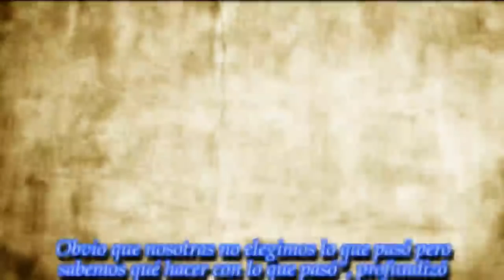Panam y Pampita hablaron sobre la pérdida de sus hijas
Laura Franco fue invitada al programa “Pampita íntima” donde reflexionó acerca de cómo pudo sobreponerse al dolor de perder a su hija. ¡Mirá el emotivo encuentro!